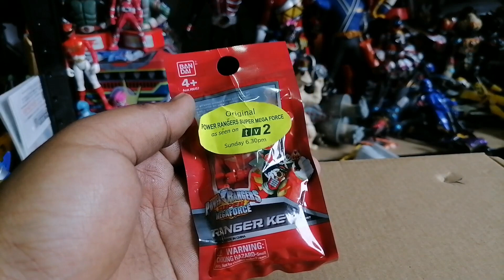รีวิวของเล่นเซนไตต่างๆ|กรรีวิวep.119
คลิปวีดีโอนี้ ผมได้รีวิวของเล่นเซนไต ต่างๆ ของเล่นPower Rangers นะครับผม มีของเล่นทั้งหมด10ชิ้น นะครับ เป็นมือสอง9ชิ้น มือ1 1ชิ้นครับ แต่ละชิ้นมาจากเรื่อง Power Rangers Super Mega Force(Gokaiger) Power Rangers Mega Force(Goseiger) Power Rangers Samurai(Shinkenger) Kyuranger และอีก2ขบวนการ ผมไม่ทราบชื่อ นะครับผม
สนับสนุนได้ที่พร้อมเพย์:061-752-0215